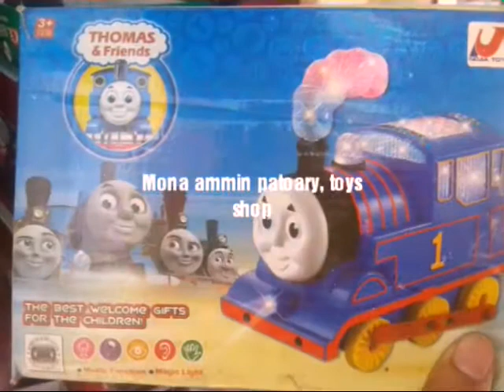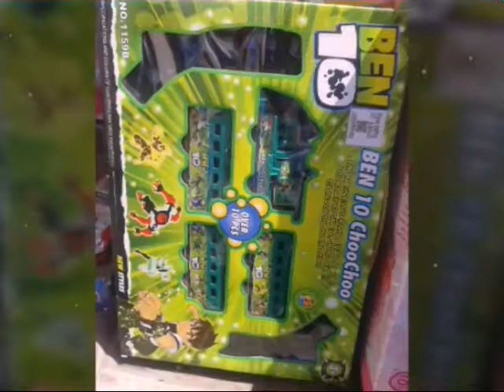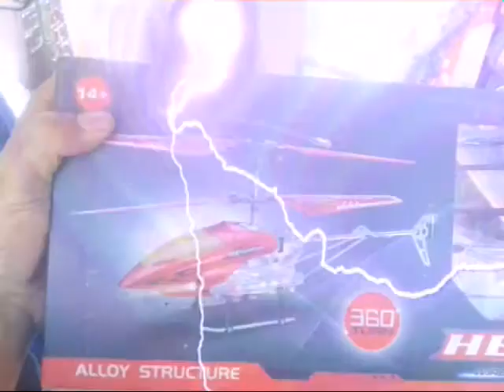Toy's Shop in jeddah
খেলনা

Buy Baby Toys Online @Low Price in Bangladesh on  with Delivery. Shop Kitchen Toys, Baby Swing & Slider, Cricket Sets, Rider, ...
‎Playtime Toys · ‎Remote Control Toys · ‎Yao Yao Fish Yellow · ‎Rocker Dolphy Red

Baby & Toddler Toys: Toys & Games: Baby Toys ... -
Results 1 - 12 of 50000+ — Little's Junior Ring (Multicolour) · Little's Soft Baby Ball with Rattle Sound (11 cm) · Storio Sit and Bounce Rubber Hop Ball for Boys Girls ...
এছাড়াও লোকজন এগুলি জিজ্ঞাসা করে
What is the most popular baby toy?

What toys can I get for my 3 month old?

What are the best toys for a newborn baby?

When should you buy toys for baby?

প্রতিক্রিয়া

Shop All | Baby Toys for Home and Travel | Fisher-Price
Check out our entire collection of Fisher-Price® infant and baby toys for boys and girls to find the perfect gift for any baby shower, birthday, holiday, or anytime!

Baby & Toddler Toys -
37579 items — Baby & Toddler Toys Bangladesh - Shop for best Baby & Toddler Toys online at  Wide Variety of Toys & Games. Great Prices ...

Baby and Toddler Toys: Make playtime magic |
We have all the toys you need for your Infant! View Our awesome range of infant toys and other essentials for your child. Shop online or collect in your local ...

Amazon Best Sellers: Best Baby & Toddler Toys -
Discover the best Baby & Toddler Toys in Best Sellers. Find the top 100 most popular items in Amazon Toys & Games Best Sellers.

Baby Toys: Buy Best Baby Toys(बेबी टॉयज) Online at ..
Baby Toys · Tenderfeet Friction Powered Mini Monster Cars for Kids With Big Rubber Tires · Little's Light Weight Stuffed Plush Soft Baby Play ball with Rattle Sound ...

Baby Toys  › Baby › Gear & Activity
Shop Target for Baby Toys you will love at great low prices. Choose from contactless Same Day Delivery, Drive Up and more.